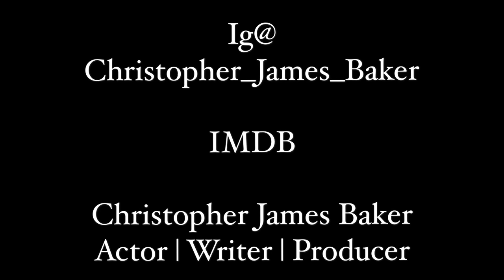Come Up New Star AgentsofSHIELD ChristopherJamesBaker Christopher James Bakers -AgentsOfSHIELD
ACTOR ChristopherJamesBaker talks with host BrianBlack about his newest role on ABC’S AgentsOfSHIELD, and DCSTARGIRL. Marvelcharacters The Next Come Up